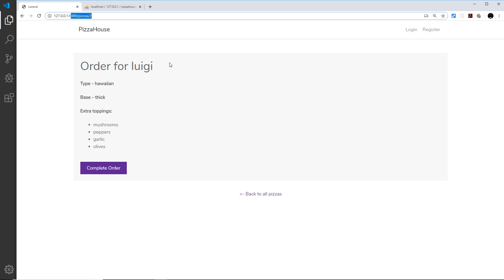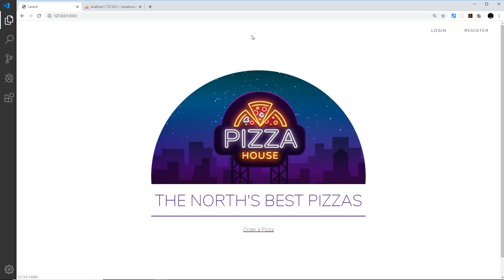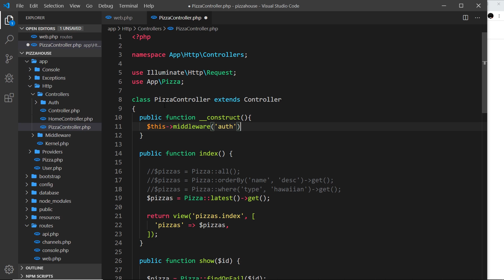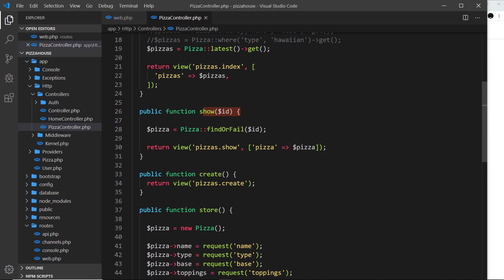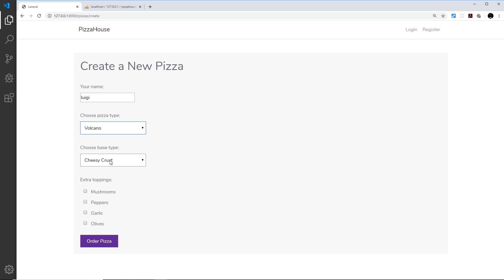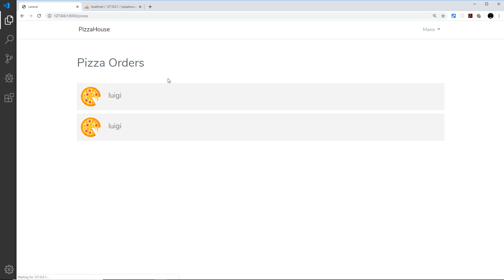Laravel 6 Tutorial for Beginners #26 - Protecting Routes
Hey gang, in this Laravel tutorial we'll see how to protect some routes from unauthenticated users.